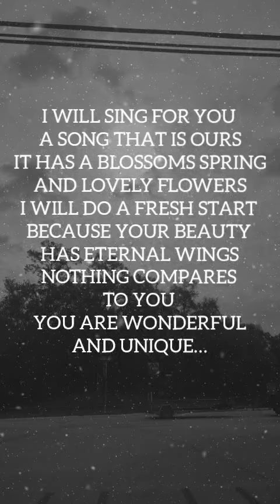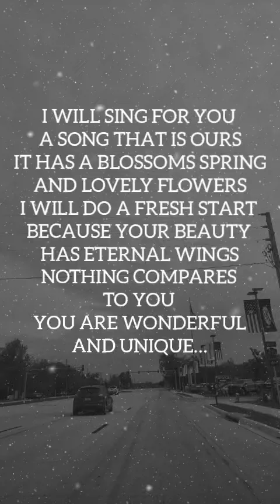A Lovely Love Poem